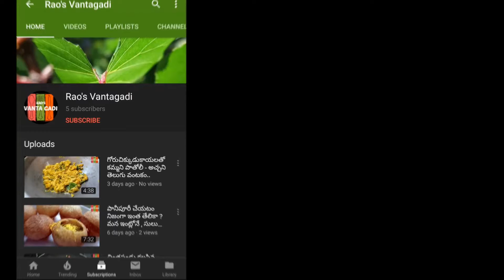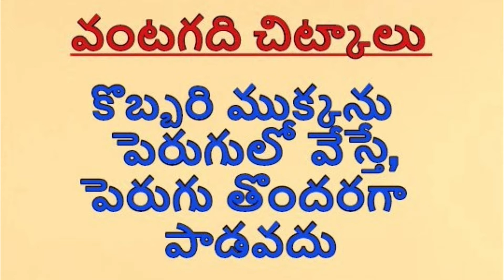Magaya/Mango Tokku/సంవత్సరమంతా నిలువ ఉండే "మాగాయ పచ్చడి" - చేయటం ఏంటో సులభం.../raos Vantagadi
మామిడి సీజను వచ్చిందంటే, తెలుగు వారింట్లో పండగ సందడి.
ముఖ్యంగా పచ్చళ్ళ సీజను.
ముఖ్యమైనది 'మాగాయ"- ఇది లేకుండా భోజనం  ఉహించటం చాలా కష్టం.
నచ్చితే ఒక like లేదా ఒక సలహా..
ధన్యవాదములు.